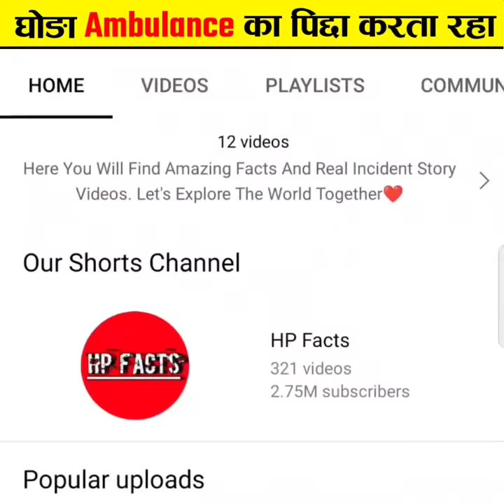घोड़ा Ambulance का😱 पीछा करता रहा🤯 | Horse Follows Ambulance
➡️This information is taken from the internet which may or may not be true we DO NOT want to spread any fake news.